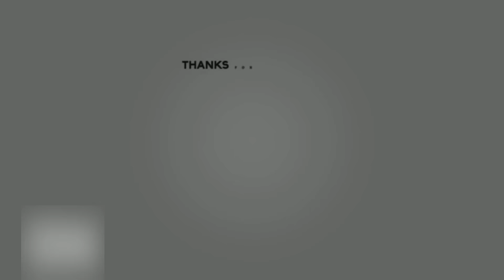CELL PHONES ARE FINALLY IN ROYALE HIGH! - Roblox Royale High Update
Hi Everyone! Today I'm showing you the new update that came out in royale high!